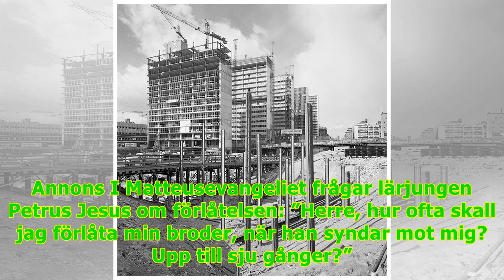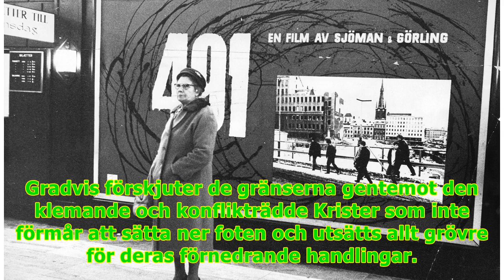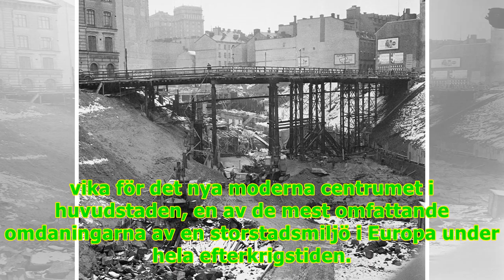24/7 NewsKulturredaktörens val: ”491” – Vilgot Sjöman föregick Stanley Kubricks ”A Clockwork Orange”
24/7 NewsKulturredaktörens val: ”491” – Vilgot Sjöman föregick Stanley Kubricks ”A Clockwork Orange”